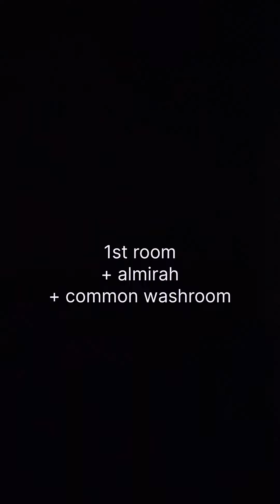180 SY 3BHK Sushant Lok 2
_3 BHK Ground Floor Flat for Sale in Sushant Lok 2, G Block, Gurgaon_

_Property Details:_

- Location: Sushant Lok 2, G Block, Gurgaon
- Flat Type: 3 BHK
- Floor: Ground Floor
- Plot Size: 180 Square Yards
- Sale Price: ₹.₹₹ Crore
- Payment Mode: Circle (7,150) Cheque 80-82 lac

_Key Features:_

- Prime location in Sushant Lok 2, Gurgaon
- Spacious 3 BHK ground floor flat
- 180 square yards plot size
- Well-designed layout with modern amenities
- Close proximity to schools, hospitals, shopping centers, and public transport

_Contact:_

Call/Message [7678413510] for more information and to schedule a site visit.

Don't miss out on this incredible opportunity to own a 3 BHK ground floor flat in Sushant Lok 2, G Block, Gurgaon!